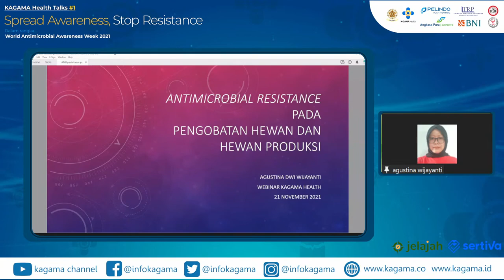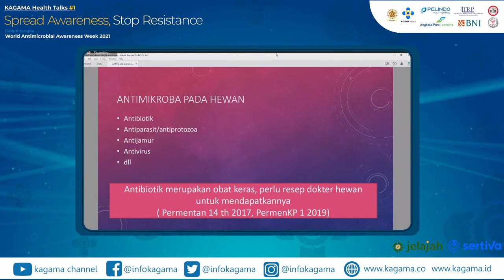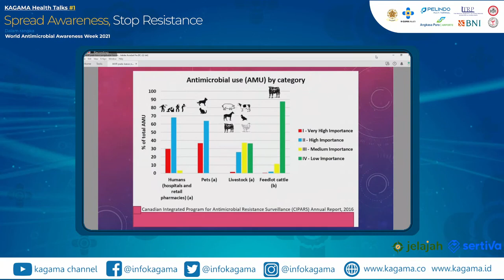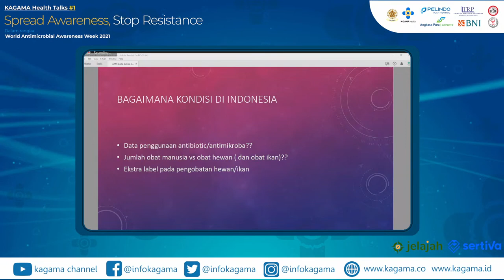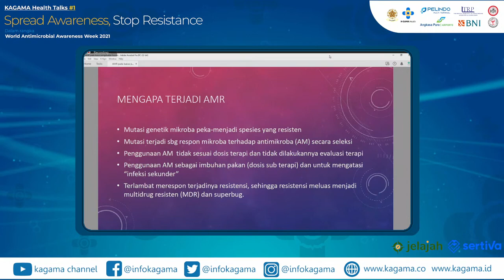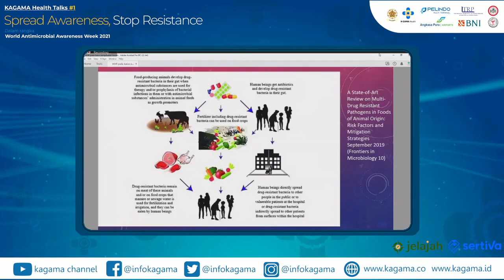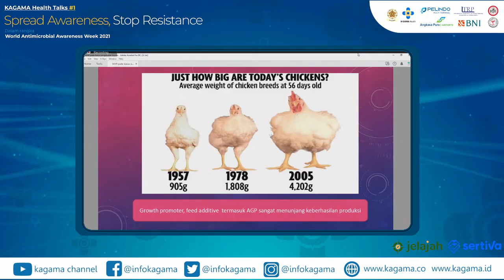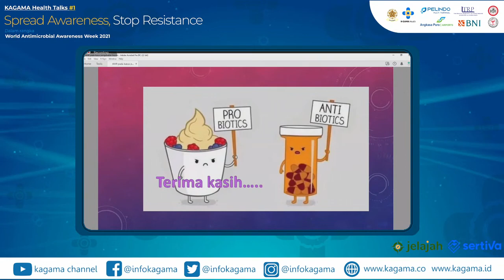Antimicrobial Resistence Pada Pengobatan Hewan & Hewan Produksi- Dr. drh. Agustina Dwi Wijayanti, MP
Webinar KAGAMA Health: Spread awareness, stop resistance'
Dalam rangka
World Antimicrobial Awareness Week 2021

Hari/ tanggal: Minggu, 21 November 2021

Sambutan KAGAMA: Prof. Dr. Paripurna, SH, M.Hum., LL.M– Ketua IV PP KAGAMA & Wakil Rektor Kerjasama dan Alumni UGM

Keynote Speaker: dr. Wiendra Waworuntu, M.Kes.
Direktur Tata Kelola Obat Publik dan Perbekalan Kesehatan, Kemenkes

Narasumber:
1. Prof. dr. Tri Wibawa, Ph.D., Sp.MK(K) - Prof. dr. Tri Wibawa, Ph.D., Sp.MK(K) - Guru Besar Mikrobiologi FK-KMK UGM
2.  dr Rizka Humardewayanti Asdie Sp.PD - KPTI - Penyakit Tropik dan Infeksi, Departemen Ilmu Penyakit Dalam, FK-KMK UGM
3.Dr. drh. Agustina Dwi Wijayanti, MP - Ketua Departemen Farmakologi FKH UGM

Moderator: apt. Ika Puspitasari, MSi,Ph.D. - Direktur SDM RS Akademik UGM
MC:  dr. Maria Silvia Merry, M.Sc - Kepala Pusat Studi Penyakit Tropis FK UKDW